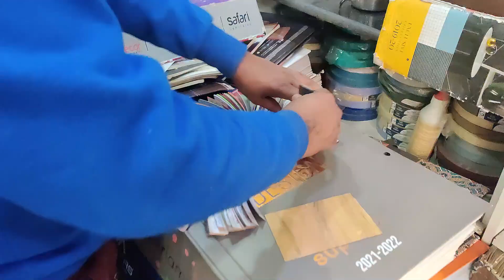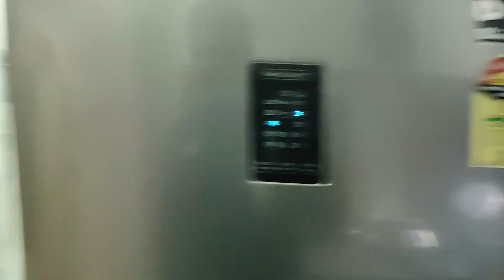Kaku Kanyakumari se papa ke liye laya lungi and phr kiya lungi dance 😊😊😊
Hi Friends,

________________________Personal information_______________________